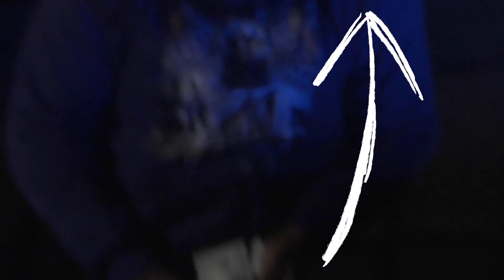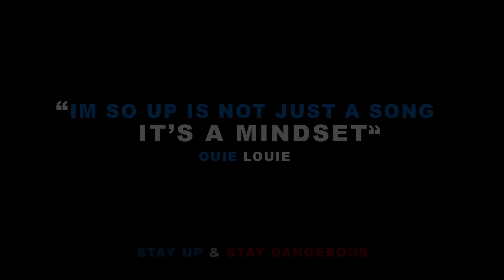Ouie Louie - Im So Up (Music Video)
The Drake Of Detroit releases newly anticipated single, Im So Up.

For more of Ouie Louie's music